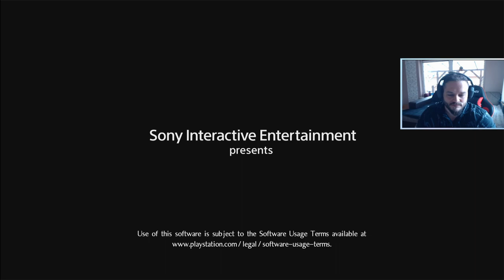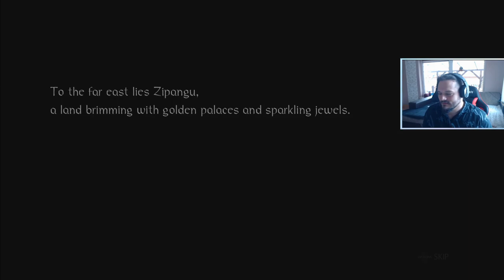[HUN/ENG] NIOH - VÉSŐ VILMOS #1 (PS5) | Magyar/English